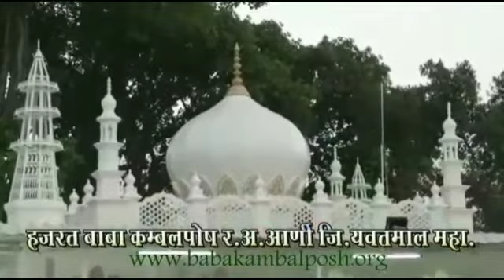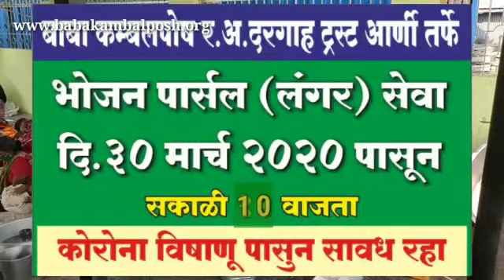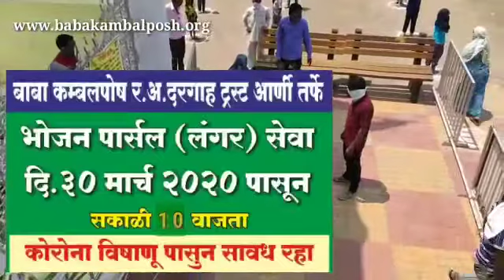Langar Distributed By Baba KAMBALPOSH R. A. Dargah Trust, to Needy Peoples During Lockdown of CORONA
Food Parcel (Langar) Distributed By - Hazrat Baba KAMBALPOSH R. A. Dargah Trust, Arni to Needy Peoples During Lockdown of CORONA (COVID-19)